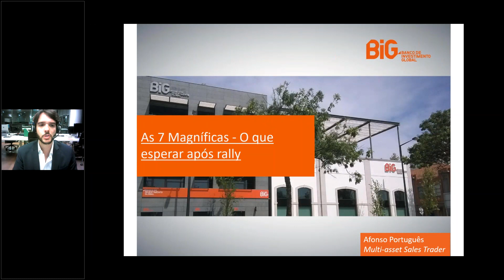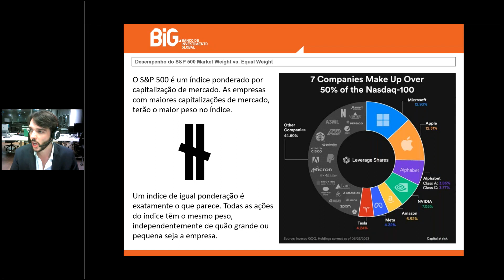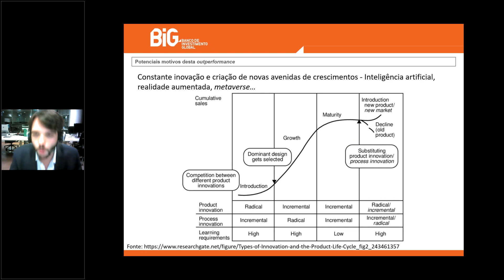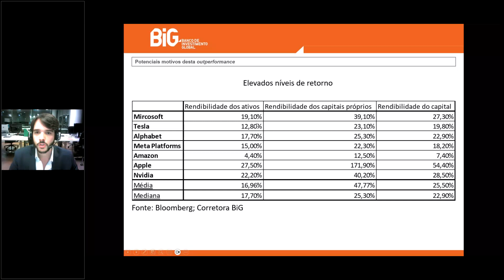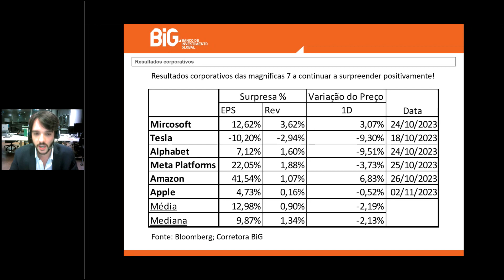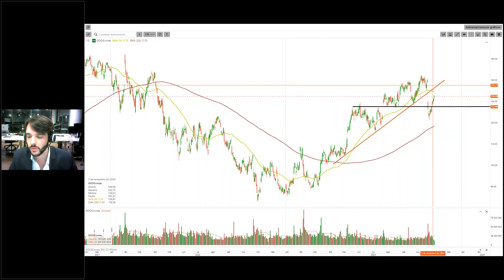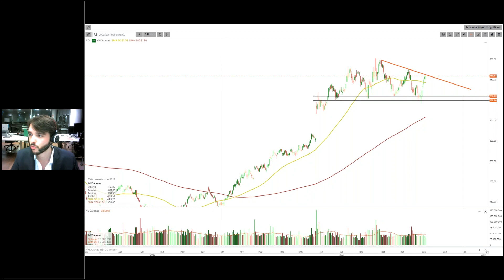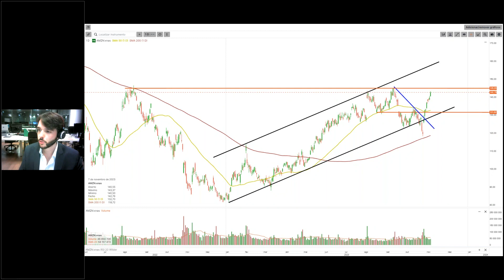BiG | Webinar - As 7 Magníficas, o que esperar após rally